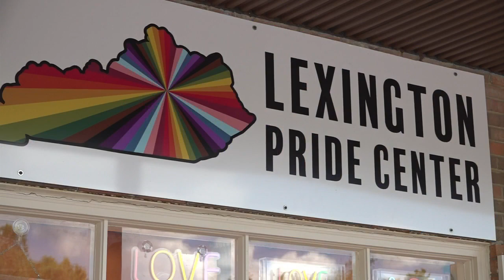Local LGBTQ+ leaders, advocates share hopes for Pride month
2023 began with what many advocates called "Anti-LGBTQ+" bills passing in Kentucky. These include the "Drag Bill" and the passing of Senate Bill 150, which bans gender-affirming care for youth, doesn't require preferred pronouns to be used in schools, and restricts bathroom use. LEX 18's Rachel Richardson reports.